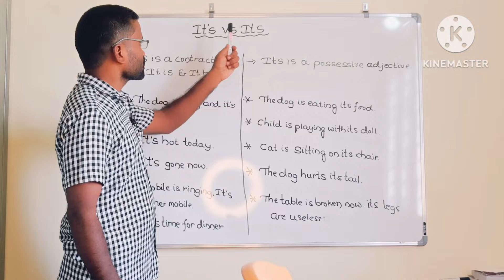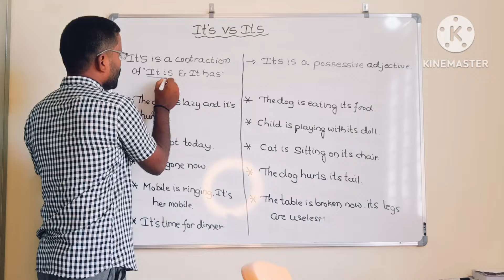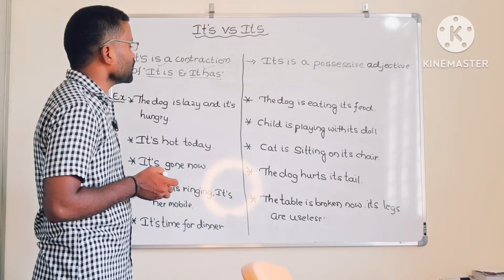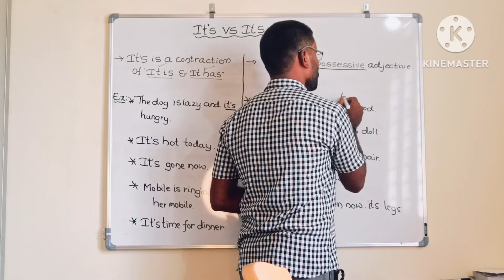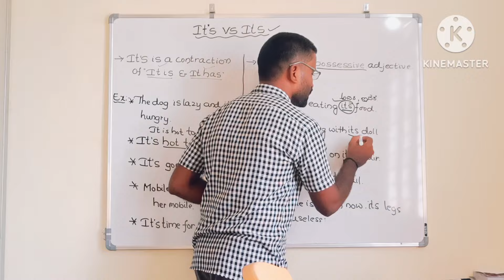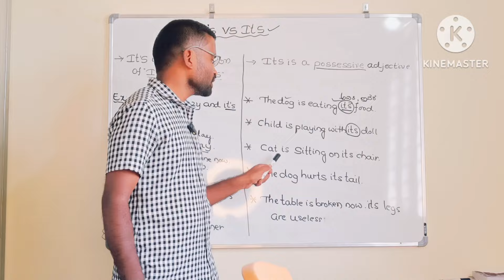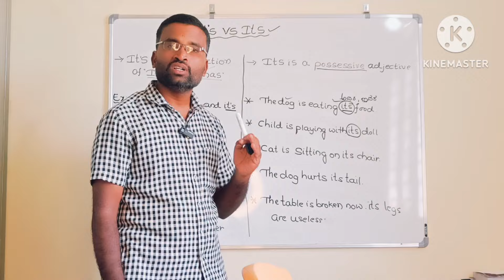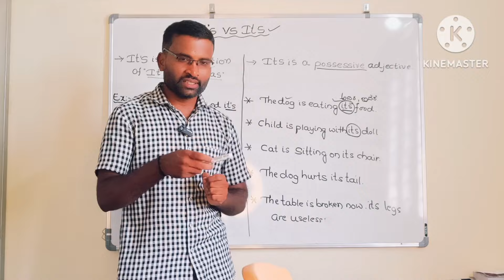CLASS -138||It's VS Its difference